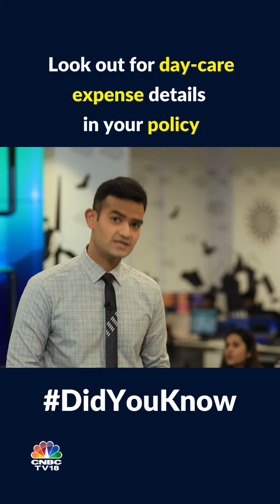Insurance Fine Print | Day-Care Treatment | CNBC-TV18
Sonal Buthra & Mangalam Maloo comb through the fine print for details on health insurance for day-care treatments